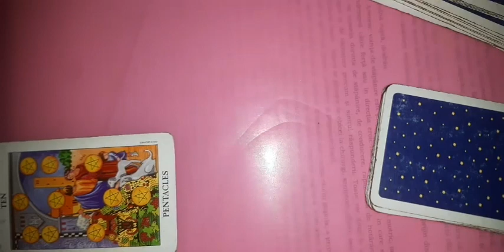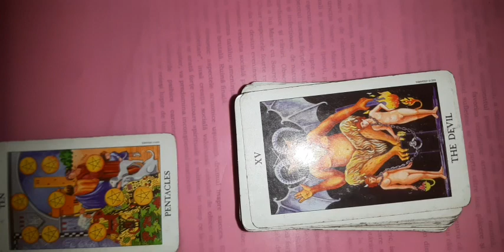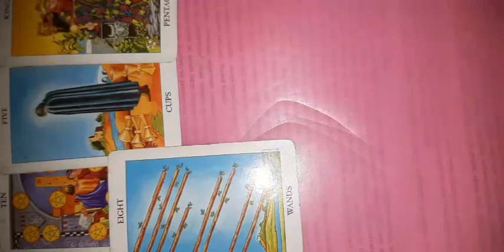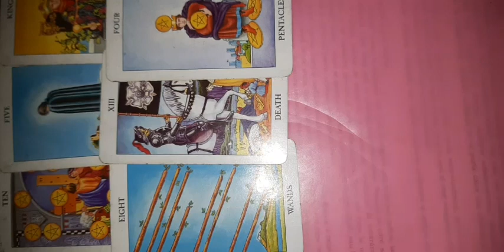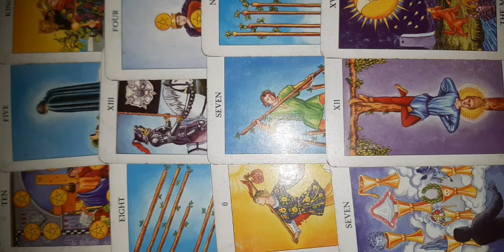Taur saptamâna 28 august-3 septembrie 2023